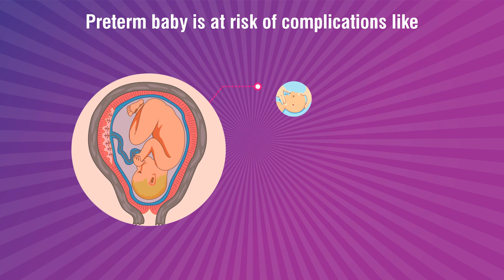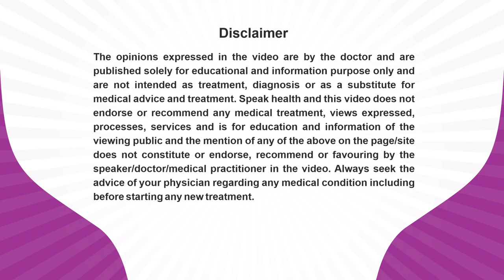Geeta Kumar Menon_Prematurity Awareness Message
Dr. Geeta Kumar (Menon), An Obstetric & Gynaecologist practicing at Sanjeevani medical Center,11, 1st Floor, New Shopping Complex, Antop Hill, Mumbai is sharing her expert view about Pre-Term Birth for patient awareness and benefits.